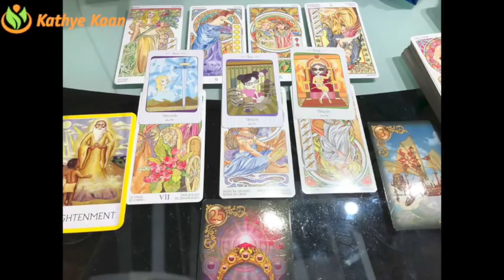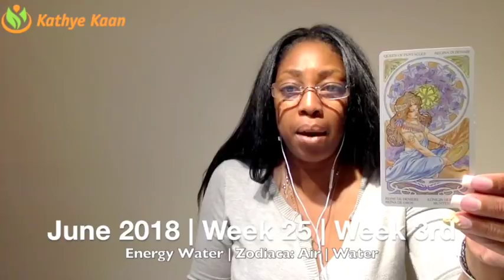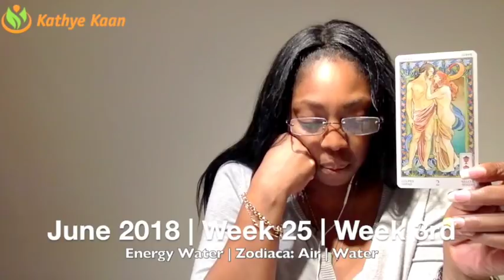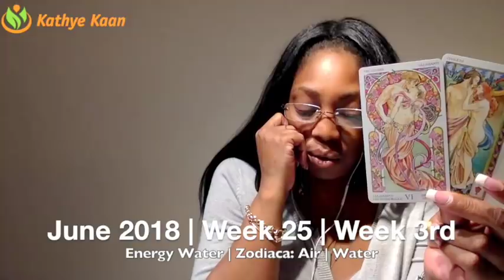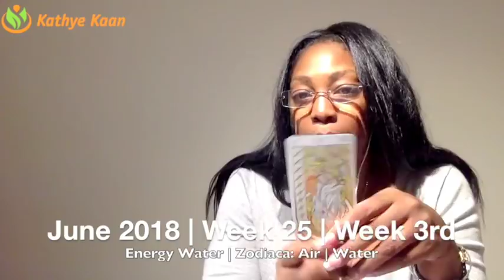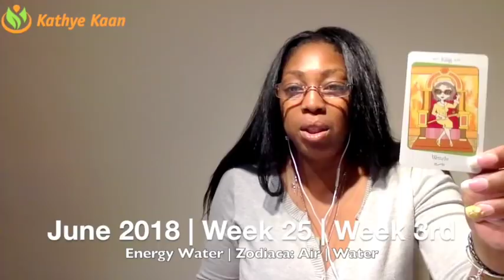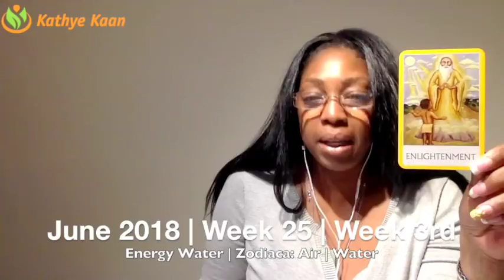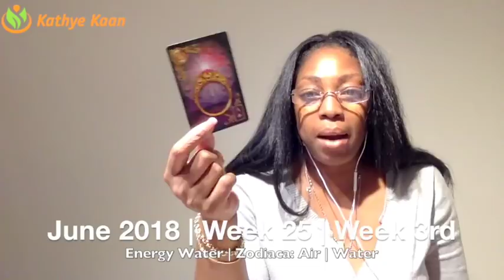VIRGO Weekly Psychic Tarot Reading | Horoscope | Week 25 | JUNE 18 - 24